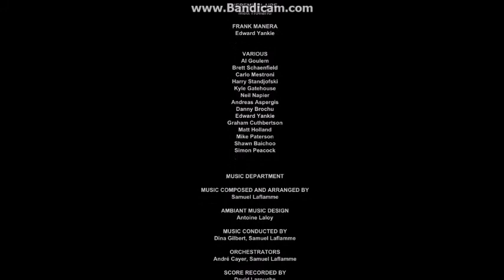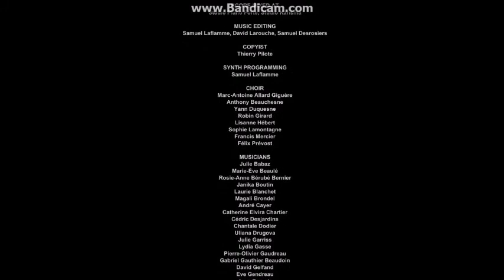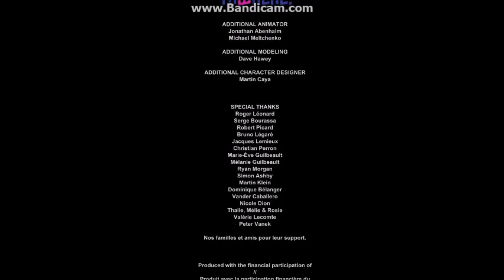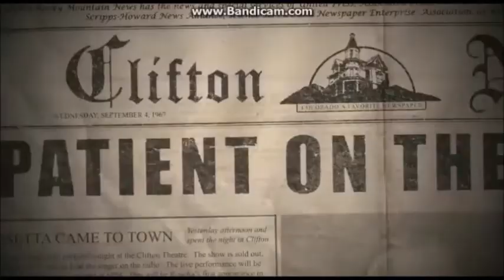Let's Play Outlast #017 - Der Tod beendet gar nichts ENDE